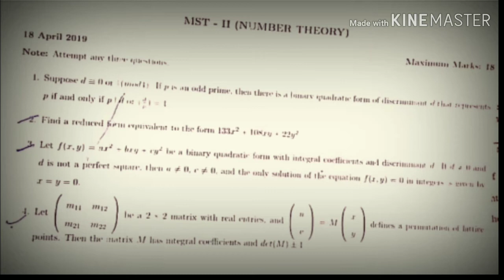Number theory test